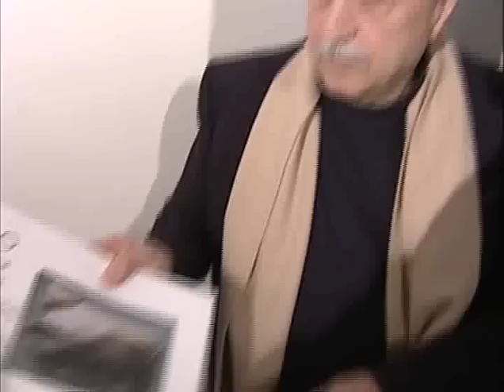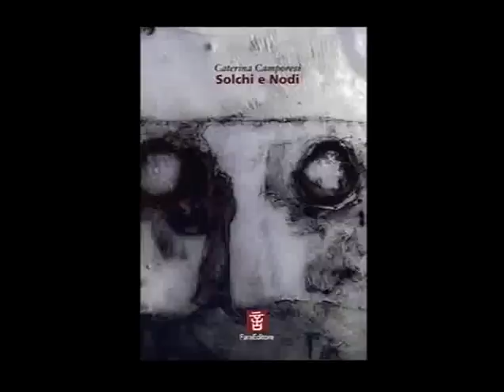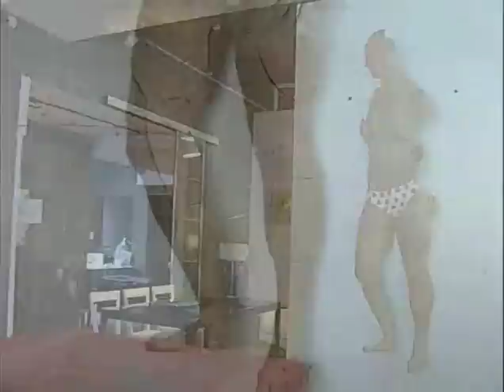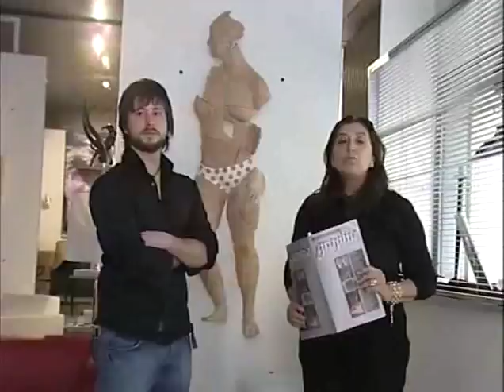"Solchi & Nodi nelle dimore di Athena" - Caterina Camporesi & Franco Palazzo